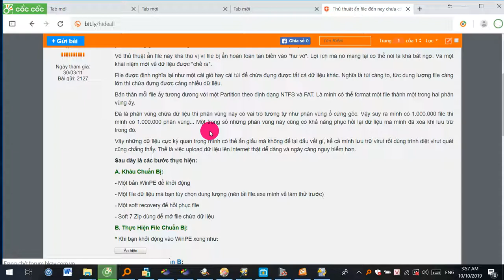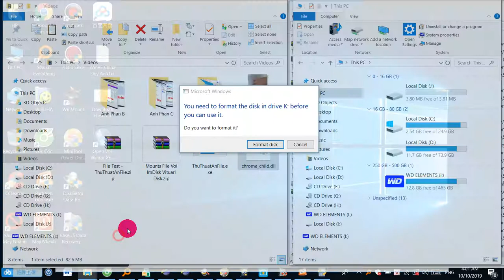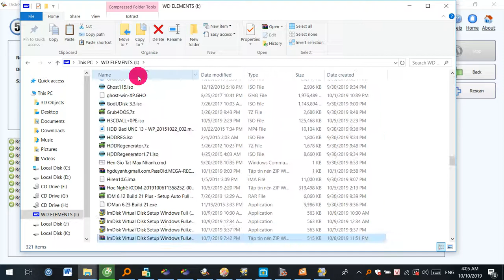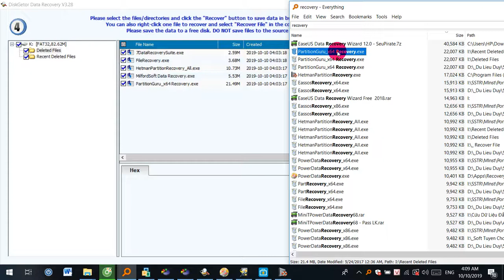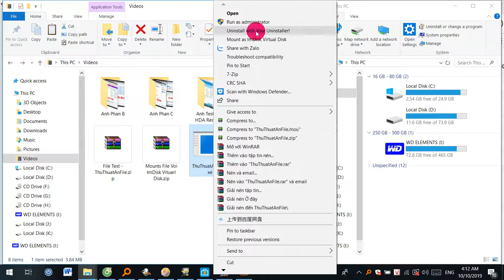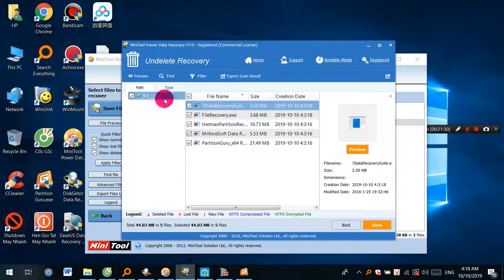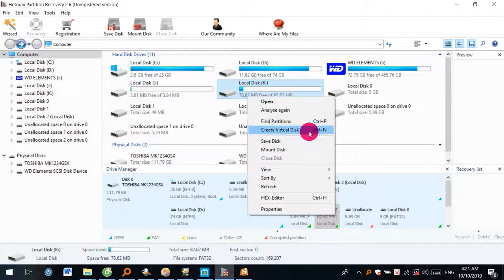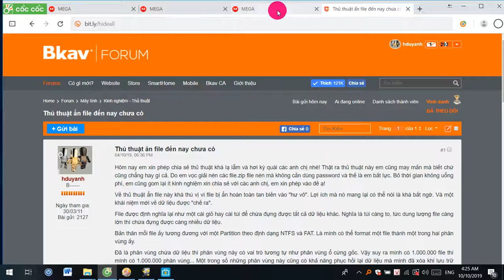® Bí Ẩn Bên Trong File Dữ Liệu Của Bạn Là Gì? Xảo Thuật Ẩn Giấu File Tuyệt Đỉnh.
* Download File Folder Name: _Thu Thuat An File - Super Hide File